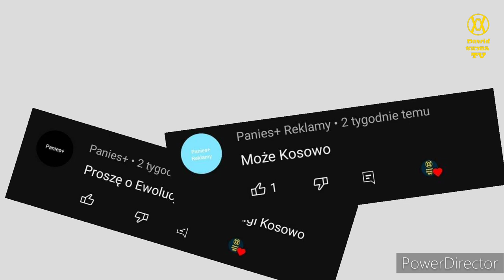Ewolucja Historia - Flaga Kosowa 🇽🇰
🔴Opis🔴
Cześć! Witajcie w serii ewolucja historia na moim kanale! Dziś wam pokaże jak  jak się zmieniała flaga Kosowa na przestrzeni lat. Jeśli masz pomysł na kolejny odcinek z tej serii to napisz w komentarzu! Zapraszam do oglądania!

⚫️Montaż: Kolega